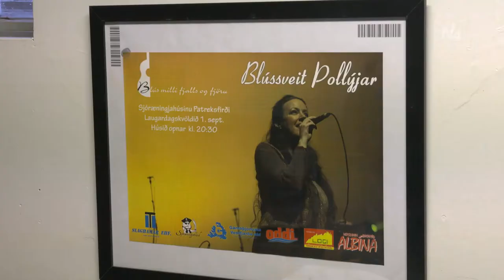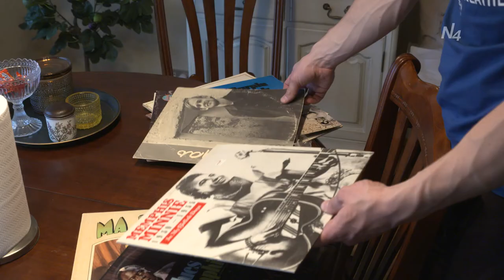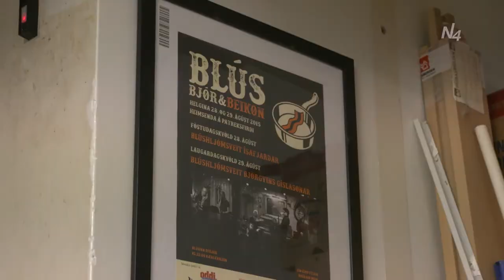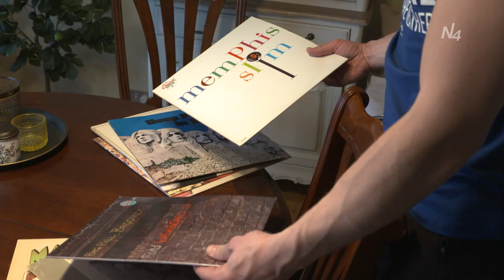Að vestan Vestfirðir - Blús milli fjalls og fjöru - Patreksfjörður - Vesturbyggð